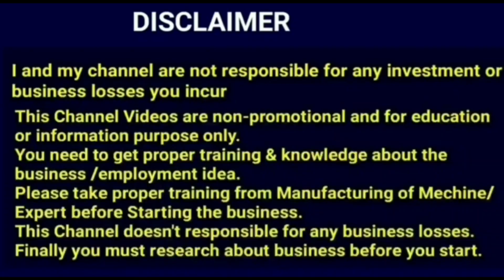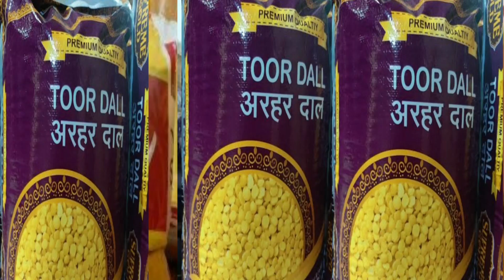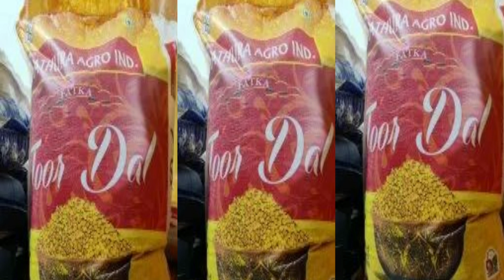2023లో కోట్లు కురిపించే బిజినెస్ New Business Ideas in Telugu Earn Monthly 10lakhs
2023లో కోట్లు కురిపించే బిజినెస్ New Business Ideas in Telugu Earn Monthly 10lakhs